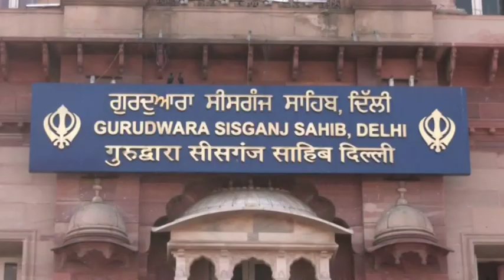U.S. delegation offers prayers at Sikh temple in New Delhi